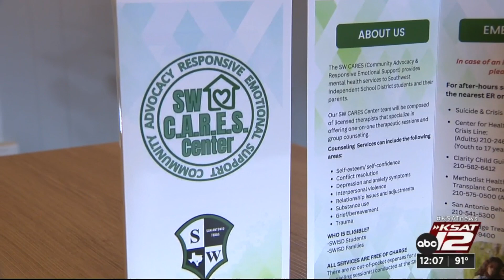Southwest ISD opens mental health center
Southwest ISD celebrated the opening of a new mental health center where families and students can access services free of charge Monday morning.